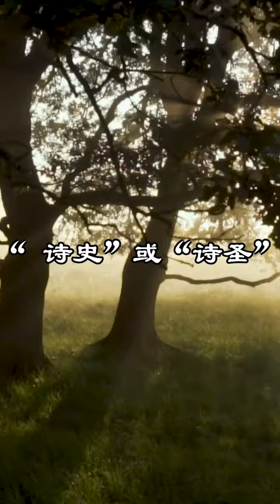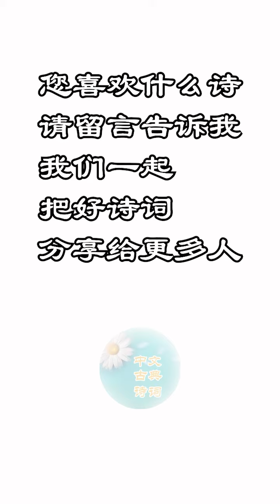中文古典诗词：江汉 (讲解版）〔唐〕 杜甫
浩如烟海的世界诗词作品中，中国古诗词有其独特的一页。而唐诗、宋词应为中文古诗词的艺术巅峰，我们一起来欣赏灿烂的中国古诗词，一起感受中文古诗词的魅力和芬芳.
江汉思归客，乾坤一腐儒。
片云天共远，永夜月同孤。
落日心犹壮，秋风病欲苏。
古来存老马，不必取长途。
        诗歌《江汉》大意是：我漂泊在江汉一带，思念故土却不能归，在茫茫天地之间，我只是一个迂腐的老儒。看着远浮天边的片云和孤悬暗夜的明月，我仿佛与云共远、与月同孤。我虽已年老体衰，时日无多，但一展抱负的雄心壮志依然存在；面对飒飒秋风，我觉得病情渐有好转。自古以来养老马是因为其智可用，而不是为了取其体力，因此，我虽年老多病，但还是能有所作为的。
        这首诗是杜甫五十七岁时所作。大历三年（768）正月，杜甫离开夔州，辗转于湖北江陵、公安等地。此时的杜甫历经磨难，北归已经无望，且生活日益困窘。长期漂泊无定的状况让杜甫感慨万千，于是写下了这首《江汉》。
        杜甫（712年～770年），字子美，尝自称少陵野老。举进士不第，曾任检校工部员外郎，故世称杜工部。是唐代最伟大的现实主义诗人，宋以后被尊为“诗圣”，与李白并称“李杜”。其诗大胆揭露当时社会矛盾，对穷苦人民寄予深切同情，内容深刻。许多优秀作品，显示了唐代由盛转衰的历史过程，因被称为“诗史”。在艺术上，善于运用各种诗歌形式，尤长于律诗；风格多样，而以沉郁为主；语言精炼，具有高度的表达能力。存诗1400多首，有《杜工部集》。